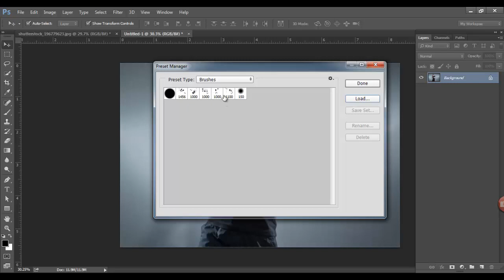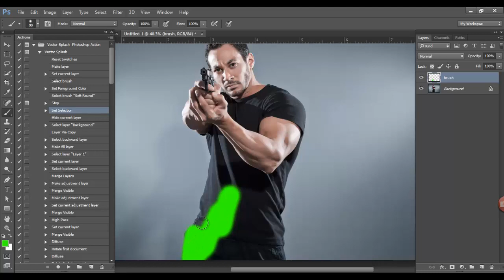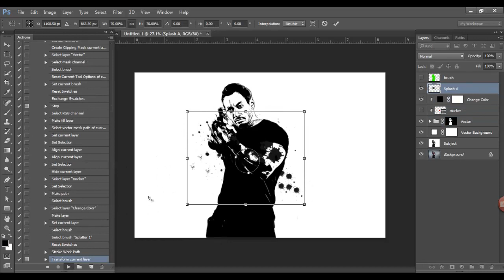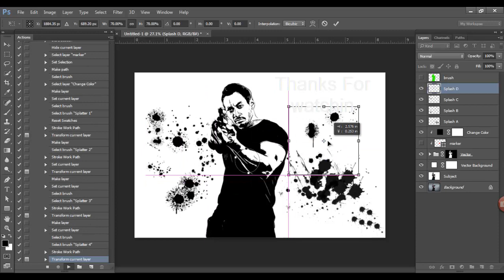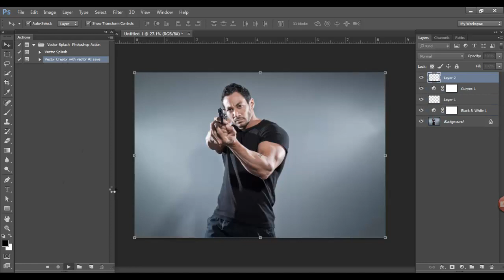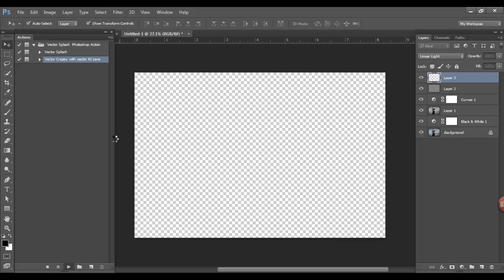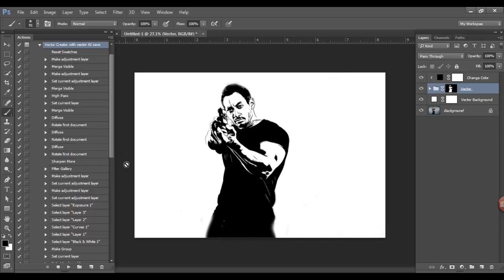Vector Splash Photoshop Action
Vector Splash Photoshop Action Want to transform an amazing effect of VECTOR SPLASH Photoshop action from any photos or image with one click? This is amazing and time-saving.

Easy to use and Unlimited result. Work with any image. Starting layer is untouched and everything is editable after done the action.